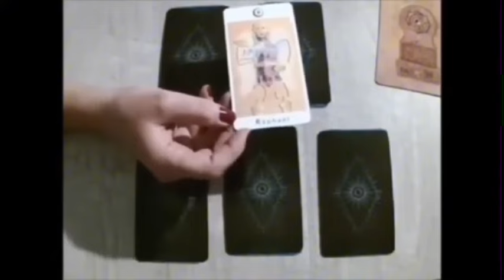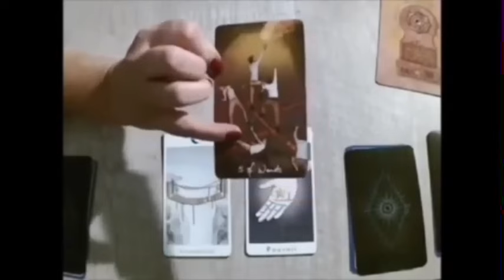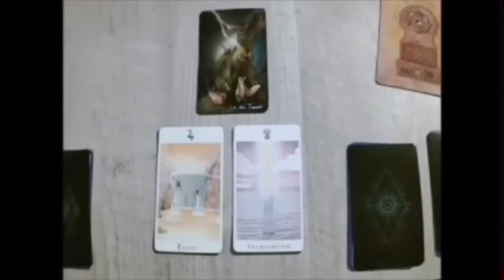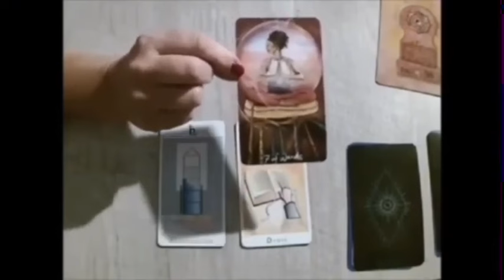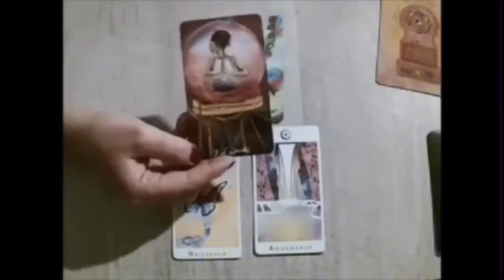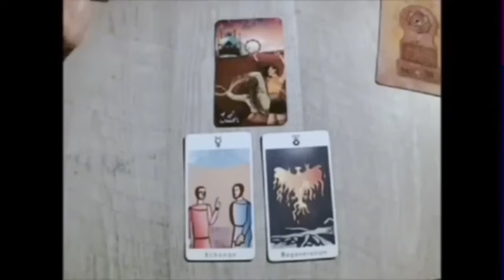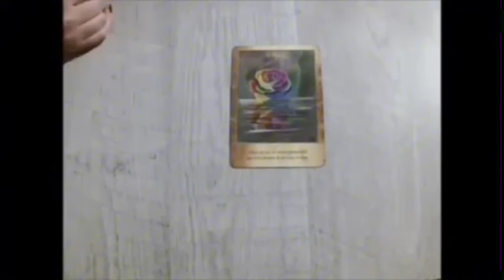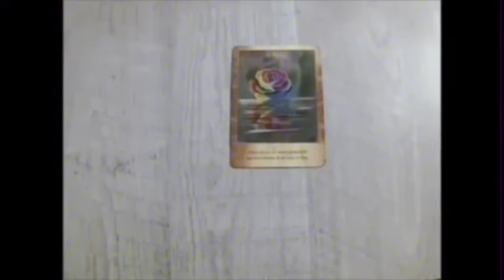VIERGE 🥹DEPUIS 5ans DE TIRAGE J’AI JAMAIS VU COMME CE TIRAGE QUI M’A FAIT PLEURER AUTANT🥹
Vierge, Bélier, Cancer, Capricorne, Gémeaux, Lion, Balance, Verseau, Sagittaire, Scorpion, Taureau, Vierge, Scorpion, Horoscope,Août2024,amour

Vierge_Août_2024 Lecture du Tarot de l’Amour
Lecture du de l’amour
Vierge
Vierge 2024
Vierge aujourd’hui
Vierge Août
Vierge Août 2024
Lecture Vierge pour aujourd’hui
Tarot Vierge, Tarot, Voyance de tarot, Lecture de tarot, Tarot d’amour Vierge, Tarot Vierge aujourd’hui